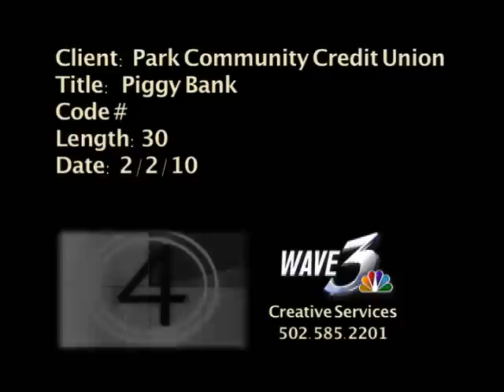Piggy Bank Commercial 2010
Other financial institutions may be breaking under the weight of the economy, but Park Community Federal Credit Union is rock solid and still growing!